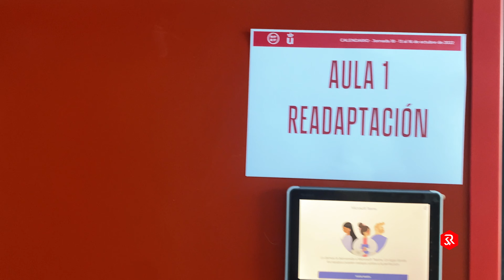Football Spanish Federation SRC Coach Massimo Pusceddu Experience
The pre-registration period for the Master's Degree in Functional Sports Performance and Re-education in Football is open in its first edition.

The Royal Spanish Football Federation (RFEF) and the Rey Juan Carlos University (URJC), in collaboration with the Portuguese Football Federation and the Faculty of Human Motricity of the University of Lisbon, promote the first edition of the Master's Degree in Performance and Functional Reeducation Deportiva en el Fútbol (RFD), which will last between October 2021 and June 2023.

This is the first interdisciplinary master's degree with its own degree aimed at three different areas of specialization with interaction between them:

Physical Preparation and Performance.

Sports physiotherapy.

Physical-Sports Readaptation and Effort Retraining.

The Master offers a new vision of the interactions between professionals that takes place in the reality of performance football, whose purpose is the training, promotion and dissemination of scientific and professional knowledge in those related to the Sports Performance Reeducation process. Functional Sports (RFD) in football and futsal at national and international level.

It is based on the training process. Part of the physical-sports performance, taking into account the possible failures of readaptation and retraining in case

necessary, in order to return in the shortest time and best possible conditions, to performance, again.

The Master will have the participation of more than 90 recognized professors and professors of national and international prestige in the world of football: physical trainers, physiotherapists, physical-sports retrainers, doctors, psychologists and coaches.The pre-registration period for the Master's Degree in Functional Sports Performance and Re-education in Football is open in its first edition. The Royal Spanish Football Federation (RFEF) and the Rey Juan Carlos University (URJC), in collaboration with the Portuguese Football Federation and the Faculty of Human Motricity of the University of Lisbon, promote the first edition of the Master's Degree in Performance and Functional Reeducation Deportiva en el Fútbol (RFD), which will last between October 2021 and June 2023. This is the first interdisciplinary master's degree with its own degree aimed at three different areas of specialization with interaction between them: Physical Preparation and Performance. Sports physiotherapy. Physical-Sports Readaptation and Effort Retraining. The Master offers a new vision of the interactions between professionals that takes place in the reality of performance football, whose purpose is the training, promotion and dissemination of scientific and professional knowledge in those related to the Sports Performance Reeducation process. Functional Sports (RFD) in football and futsal at national and international level. It is based on the training process. Part of the physical-sports performance, taking into account the possible failures of readaptation and retraining in case necessary, in order to return in the shortest time and best possible conditions, to performance, again. The Master will have the participation of more than 90 recognized professors and professors of national and international prestige in the world of football: physical trainers, physiotherapists, physical-sports retrainers, doctors, psychologists and coaches.
Competenze: Leadership educativa · Performance atletica · Insegnamento · Gestione team · Prevenzione degli infortuni · Coaching